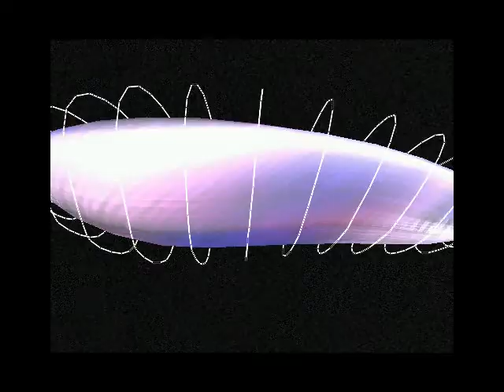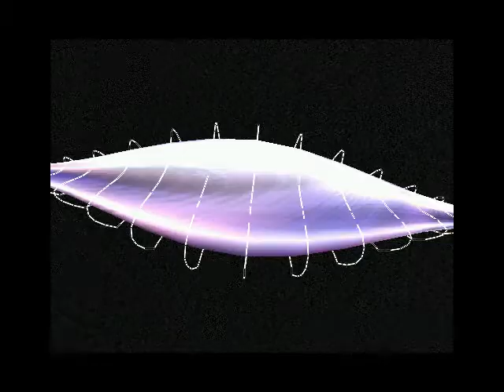Razor 1911 Demo - ruhef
for Razor 1911 Demo
in 1999 December
coder Macaw
artists Deadline, Graffikk
musician P-rat